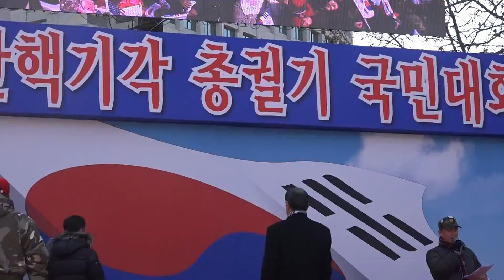[2-11 탄기국 대한문 대회] 국기에 대한 경례 (애국여성 거수경례 감동)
2017년 2월11일 오후 대한문 앞. 제12차 탄핵기각 총궐기 국민대회 중 국민의례.